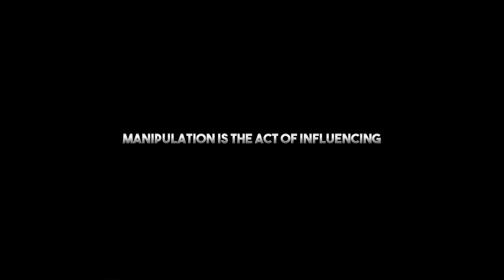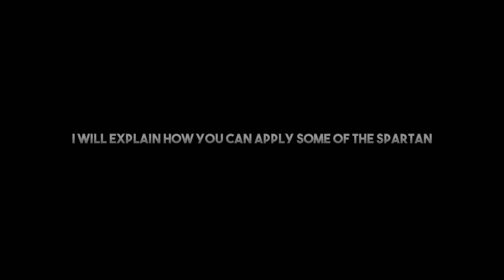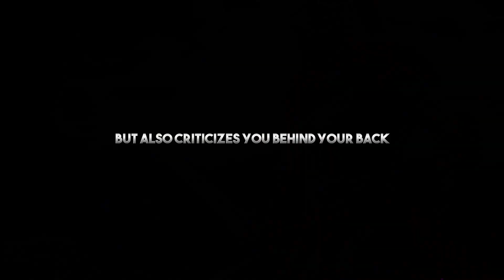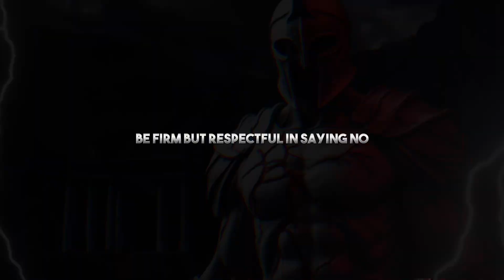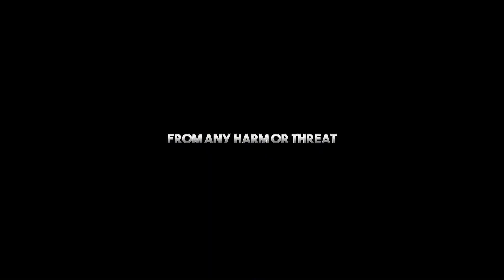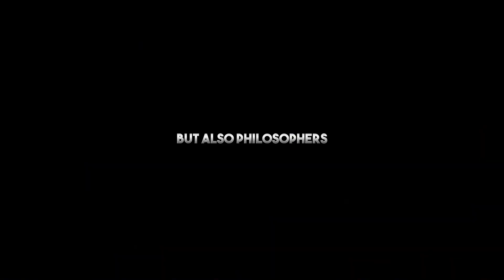How to PROTECT yourself against MANIPULATION (5 Habits) I StoicWisdom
Your help will improve the algorithm and allow this video to reach more people on YouTube. I wish you all the best on your journey.

⚖️ "The closer your soul is to being aware of itself, the closer your soul is to being at peace." - StoicWisdom